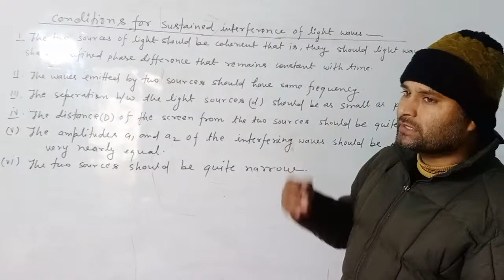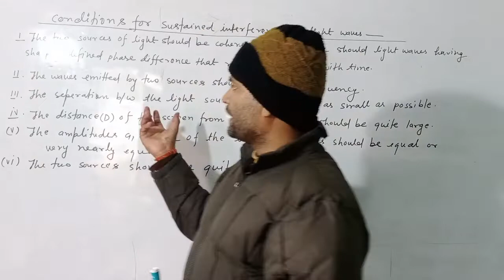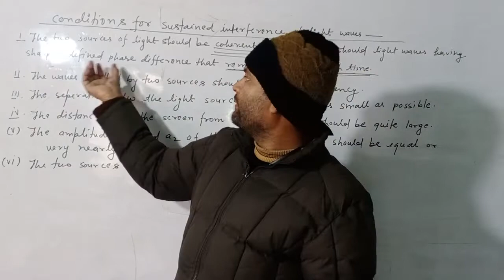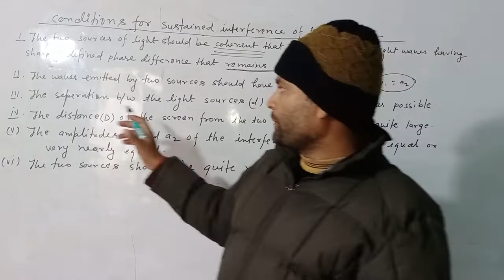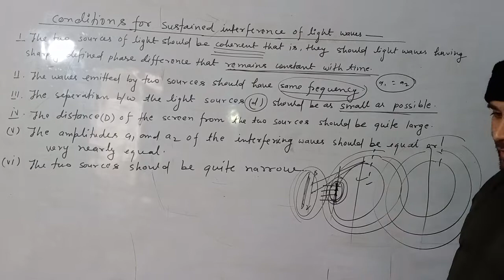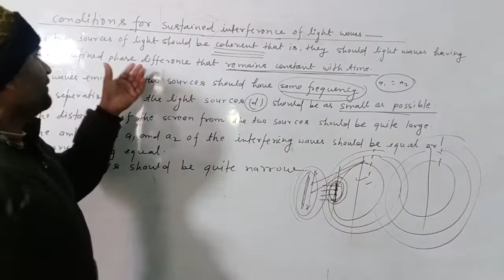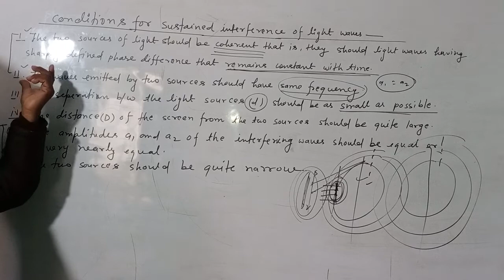Conditions for sustained interference of light waves